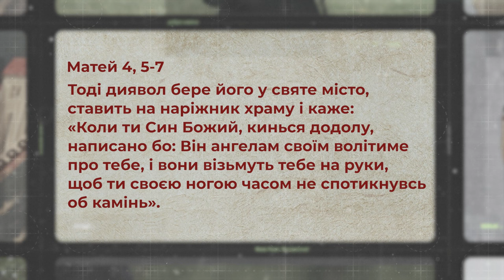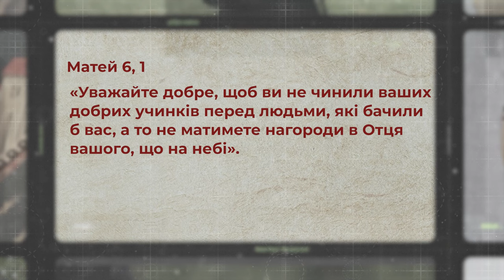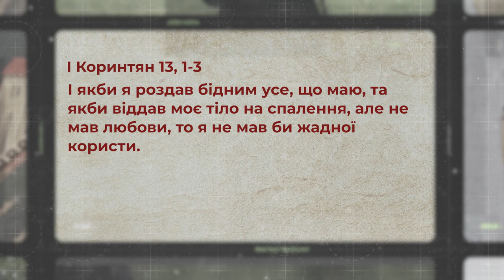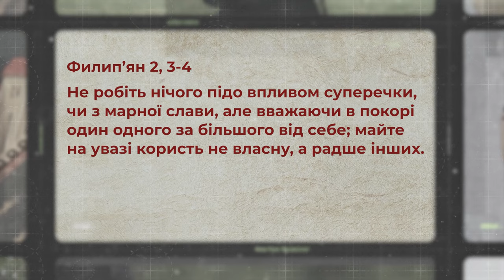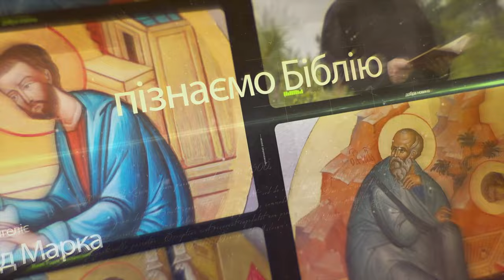Друга спокуса Ісуса - спокуса марнославства. Матей 4, 5-7 | Святе Письмо з о. Євгеном Станішевським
❓Для чого диявол закликав Ісуса кинутися додолу з висоти наріжника храму? Що таке гріх марнославства, в чому його небезпека і які ознаки? Чим керується марнославна людина, роблячи добрі речі або допомагаючи іншим?

Отець Євген Станішевський роздумує про другу спокусу Ісуса в пустелі – спокусу марнославства. Євангелія від Матея 4, 5-7.
▶Ефір у вівторок, 3 грудня, о 19:00

Поширюйте відео!

Україна молиться!